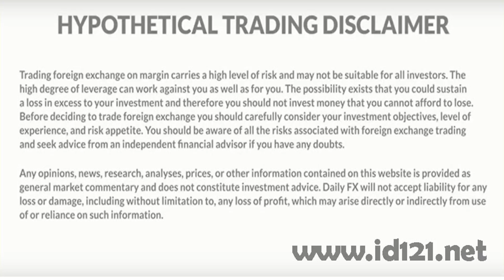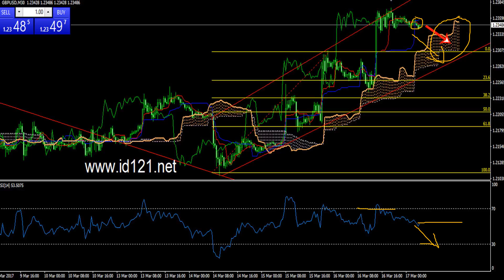Forex GBP USD signal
Forex today signal GBP/USD chart யின் இன்றைய தகவல் அமைப்பின்படி இன்றைய நிலைமை என்ன?